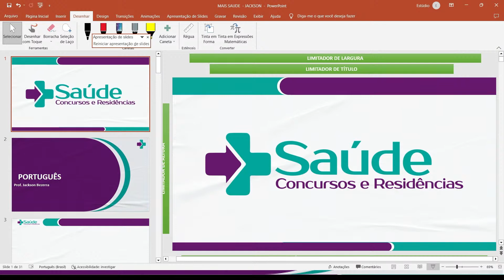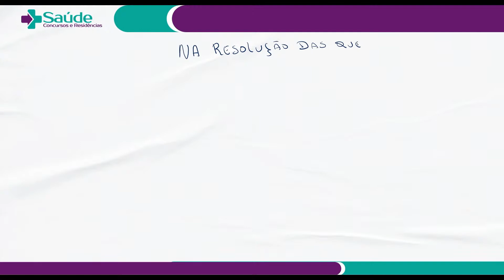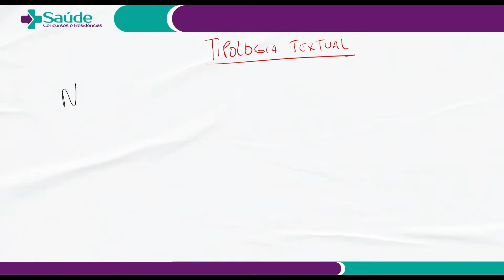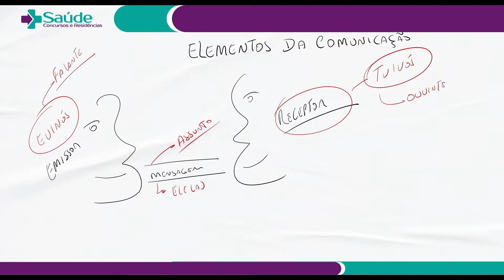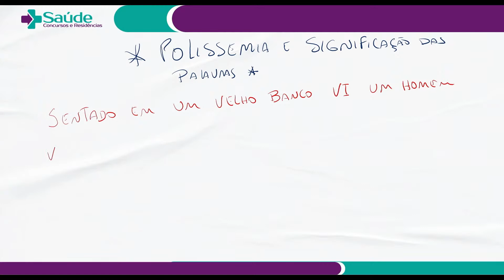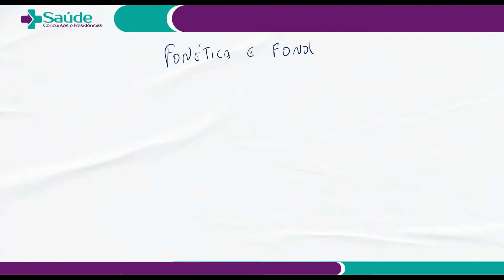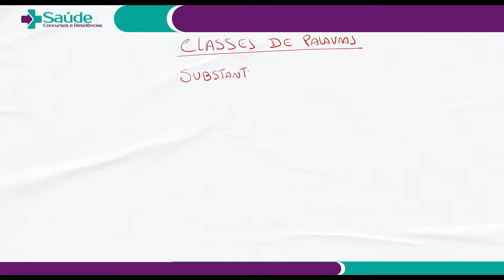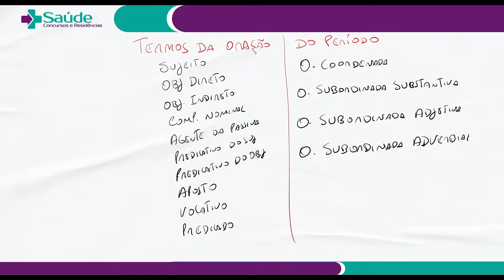PREF. CAUCAIA l RAIO X DA BANCA CETREDE - PORTUGUÊS - JACKSON BEZERRA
🛑 CONVITE ESPECIAL 🛑
Opa... Tudo bem? ☺️ Professor Randson Soares na
área.